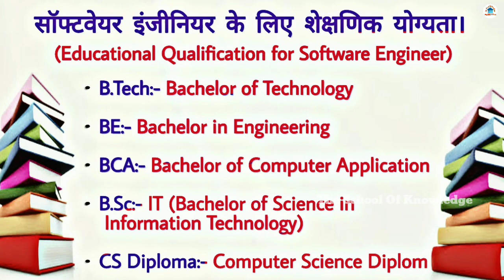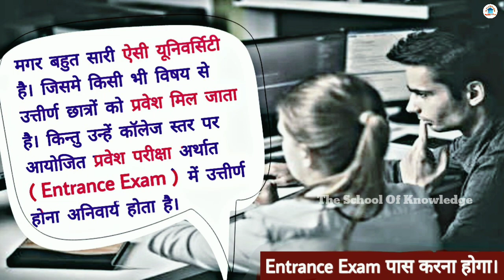computer software engineer education requirements - Software Engineer के लिये Education क्या चाहिए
Software Engineer के लिये Education क्या चाहिए
computer software engineer education requirements -

Part 1

Part 2

Earning a bachelor of science in computer science, with an emphasis on software engineering, is the best preparation for this field. This four- year degree will serve as the backbone of your understanding of systems and technologies. You will take classes such as structured query language, application development, software development, computational graphics and visualization, data structures, algorithms and the fundamentals of data mining. Most programs require a capstone project that allows you to showcase learning outcomes and to highlight an individual talent or strength. Securing an internship while in school, will help you gain valuable experience that will enhance your resume. It is common for internships to lead to full-time employment.

computer software engineer education,
 software engineer,
engineering,
computer software engineer education and training,
computer software engineer education cost
software engineer education,
software engineer education needed,
software engineer education and training requirements,
software engineer education cost
SOFTWARE ENGINEERING EDUCATION,
 software,
engineering,
software engineering education requirements,
software engineering education conference,
software engineering education and training